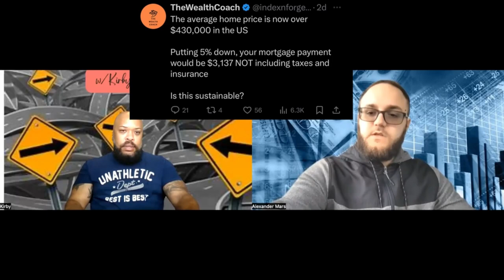To Buy Or Not To Buy A House, That Is The Question!